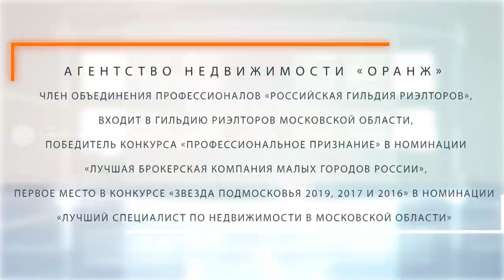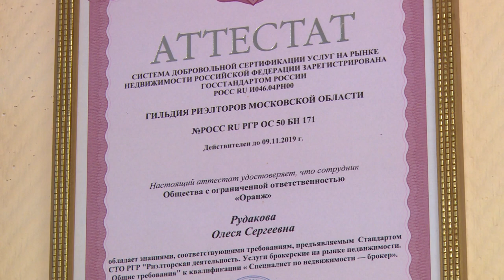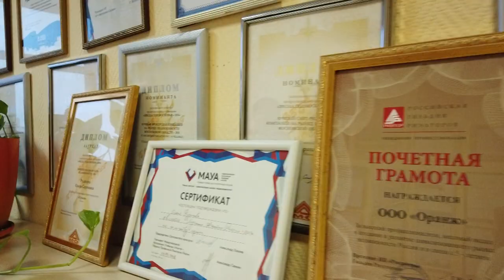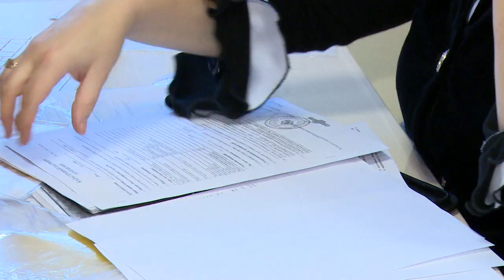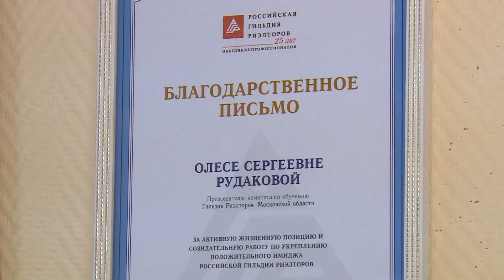Бизнес местного значения. Оранж